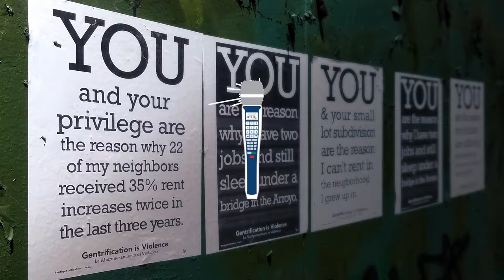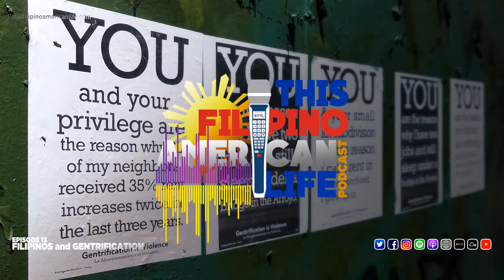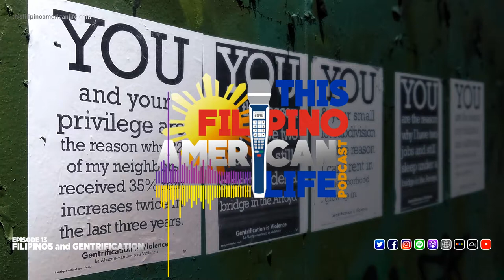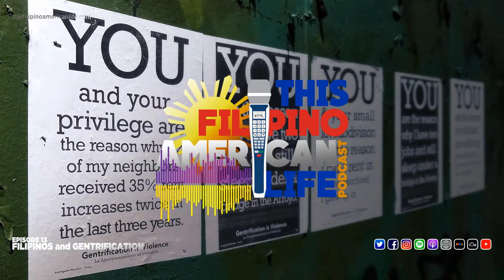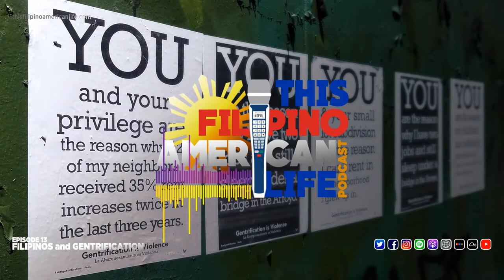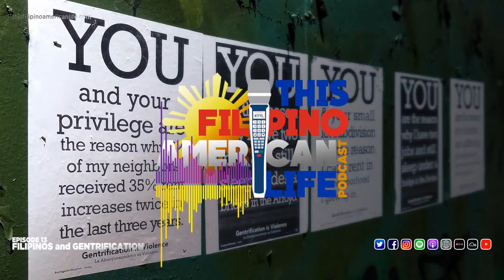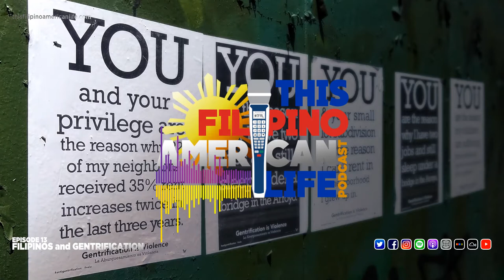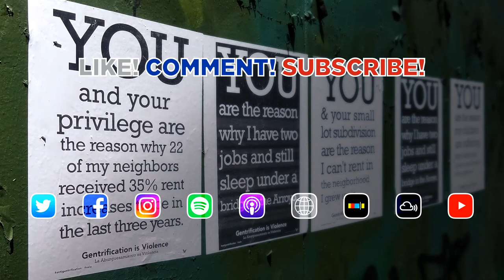Filipinos and Gentrification | TFAL Podcast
Wherever you live, gentrification has a major impact on any of us. THIS FILIPINO AMERICAN LIFE talks to Jennifer Ganata, a housing advocate and community activist, to discuss the economics of gentrification and how it affects Filipinos in Southern California and throughout the country.

Intro/Outro music "The Vibe Continuum" by 10.4 ROG

Graphic Design by Vincent Collyer

Original Drawing by LeRoid David

Background Image "Gentrification is Violence flyers at Daly and North Broadway in Lincoln Heights" | Umberto Brayj | 2017 | Modified